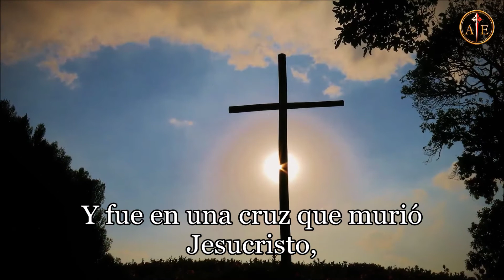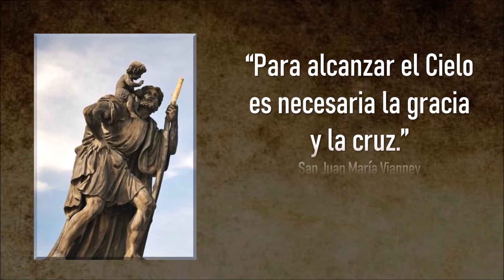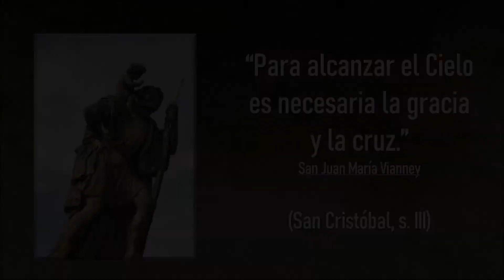Al cargar el Niño sintió en sus hombros el peso del mundo – Padre Ricardo – Caminando con los Santos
"Caminando con los Santos..." es la serie presentada por el Padre Ricardo José Basso, y el Padre Dartagnan de Oliveira; de los Heraldos del Evangelio.
La serie traerá hechos de la vida de los Santos, para auxiliarnos en la caminada de nuestras vidas.

¿Quieres conocer la historia de SAN CRISTÓBAL?
No dejes de ver el programa de hoy y compartirlo con tus amigos...